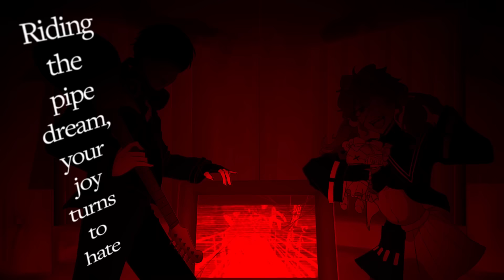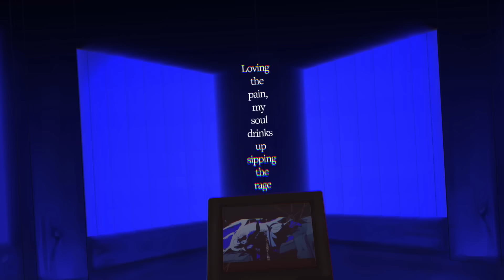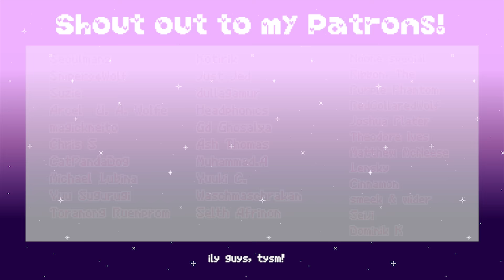Usseewa / Ado (English Cover) 【rachie x @flyingbacon1997 】 うっせぇわ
Hello!! rachie back in the house with a cover of Ado's Usseewa!! A siccnasty banger that came out of left field and is arguably one of the best songs released in a while. I was able to collab with the awesome KiAme for this, who I found through Youtube looking for instrumentals but ended up being like, a friend of one of my childhood friends xD  The anime world is small and I'm living for it. If you're looking for good covers and instrumentals, look no further and please check his channel out! @flyingbacon1997 @flyingbacon1997 @flyingbacon1997  He did the mix and instrumental and he did vocals on this song I'm half convinced he's a literal god.

▪︎ Vocals/Video: me
▪︎ Lyrics: @BreadBoxVideo
▪︎ Subtitles: Jako
▪︎ Special Thanks: @willstetson

✿ streaming links ✿
coming soon!

✻ Lyrics ✻ (Pls credit David)

Show me right and wrong
All of your stupid wants
Gimme your best and I’ll show you--scum--where you belong

Raised from my youth to be among the best
My pride ground to dust as now I join the rest
Knife through the brain, my thoughts consume my mind
A lazy kinda lie--I couldn’t survive
Cause now the happy’s gone away
We went and broke the game
I don’t know who but someone’s gotta take the blame
Stuck in a daze and I can’t recover mayday…

Oh what a shame, see--
Surfing the mainstream, the news in your veins
Stock prices failing, while work wastes away
Riding the pipedream, your joy turns to hate
Now this is the calling to all us corporate slaves

HUH?
Shut it, shut it, fuck this shit
I’m limping in a grave but I haven’t quit
Average, slacker, that’s your bid
Never understand me but I bet that I’ll win
Ah, what a perfect fit--is it the wind or is
That dumb farce a lame melody?
Do it how you want but as for me, I’m free, I’m done with this

Yes I’m a pillar of a moral code
So no, I’ll be peaceful when it comes to blows
Pen sharper yet than both the gun and sword
I’ll shoot you with my words, to battle we go
Oh my did that sound so deranged?
I’m sorry let me change
You whine and whine until you die and rot away
Loving the pain, my soul drinks up sipping the rage

I’m fucking tired--
Pouring a drink to emptiness, as you down every shot through the night
Take off the spike, all the pain and the lies, and let everyone cut from the pie
Checking the orders, their first for your eyes
For these are the customs society abides

HUH?
Just shut up your mouth you fucking corporate pig
Let me call it as it is
All you stupid suits just leave me gagged ‘till I’m sick
I’m tired of the give--repeated cold, sin
A long drawn on out parody
I’ll mark you with an X now let’s begin, I’ll win, I’m done with this

I’m just another one you’d call a genius kid
Ah what a boring fit--when you gonna quit?
With all of your lame memories
Sure I’m nothing special but, the hell?
Oh well, I’m done with it